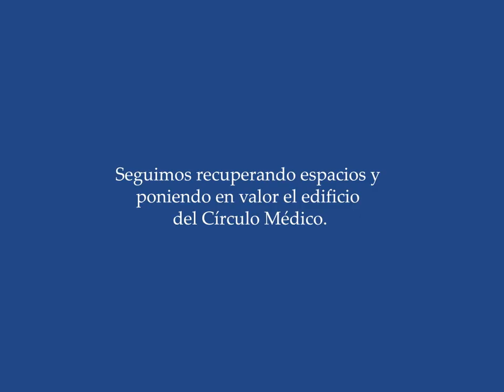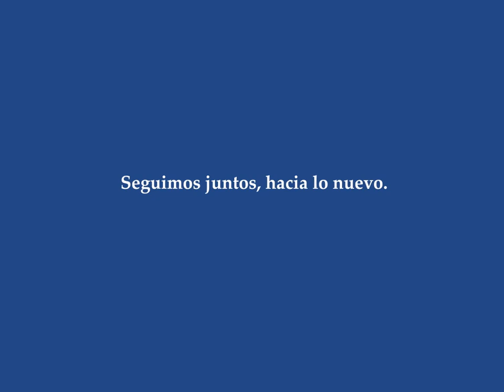Nuevo quincho del Círculo Médico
El Círculo Médico continúa recuperando espacios y poniendo en valor el edificio para el uso y disfrute de todos los que forman parte de la institución.

Durante el 2022 se trabajó en una reforma integral del 1er piso que incluyó la construcción de un quincho de uso exclusivo para socios y socias de la institución y con capacidad de hasta 30 personas, refacciones en el patio y reacondicionamiento de las instalaciones de la antigua cocina, como así también del ingreso por el costado.

Seguimos recuperando espacios y poniendo en valor el edificio del Círculo Médico.

Seguimos juntos, hacia lo nuevo.